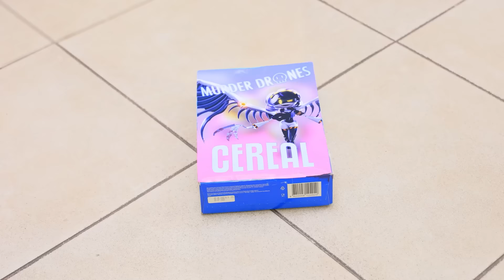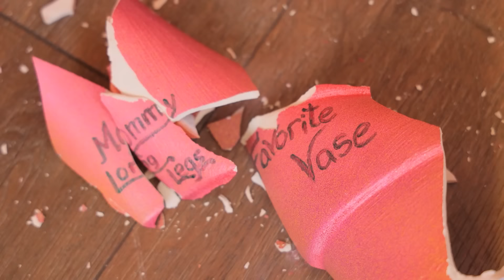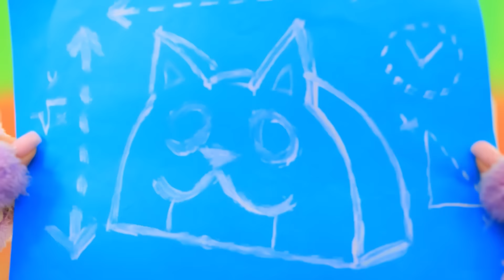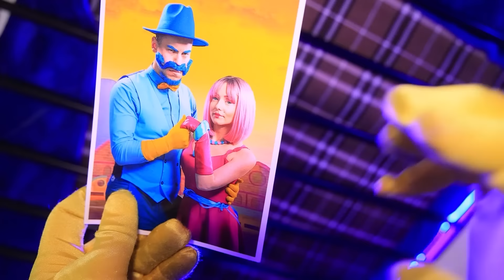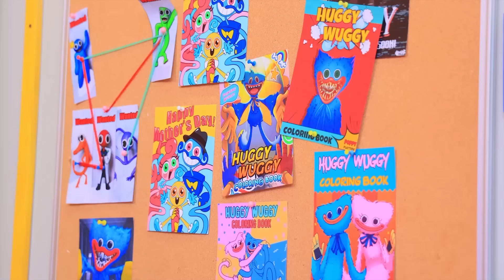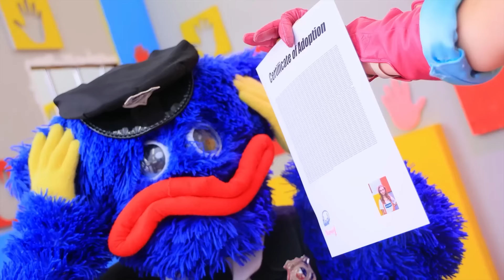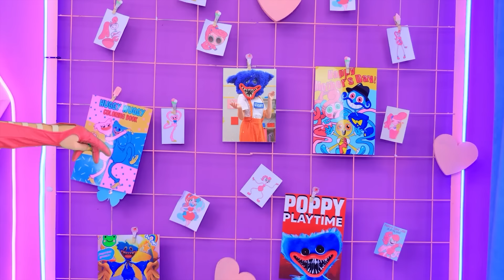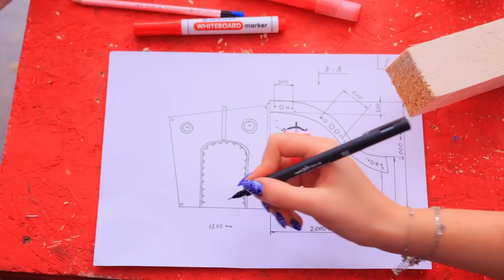Catnap Dan Dogday Membuat Rumah Mungil Untuk Sembunyi Dari Drone Pembunuh!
Tonton video terbaru | Aktifkan SEMUA pemberitahuan
Duduk dan saksikan CatNap dan DogDay Membangun Rumah Mungil untuk Sembunyi dar Drone Pembunuh! Destruksi Masal Poppy Playtime!